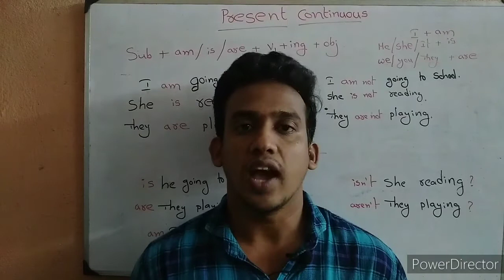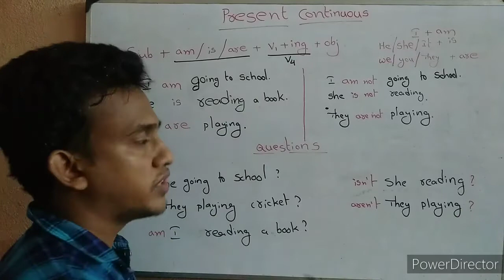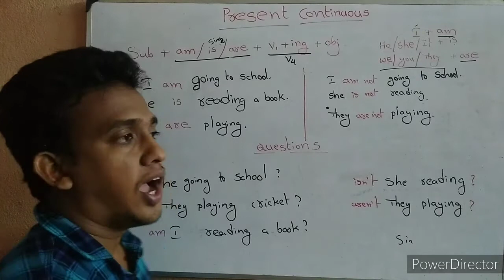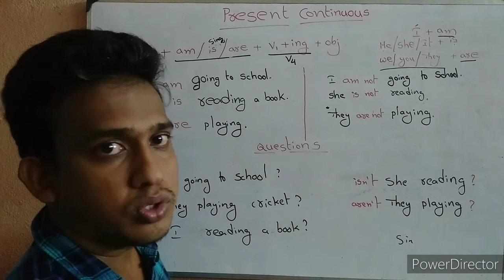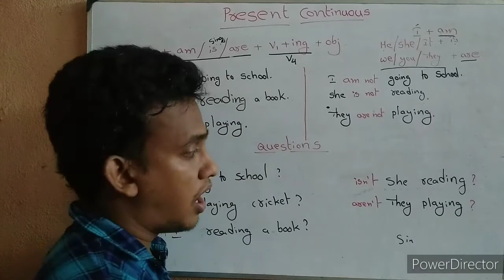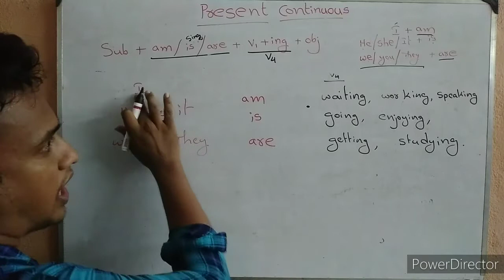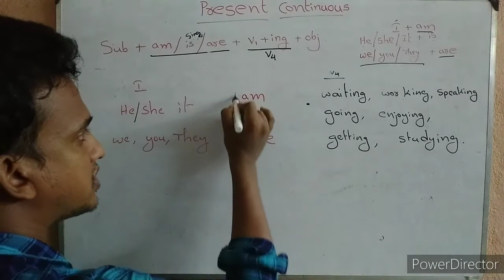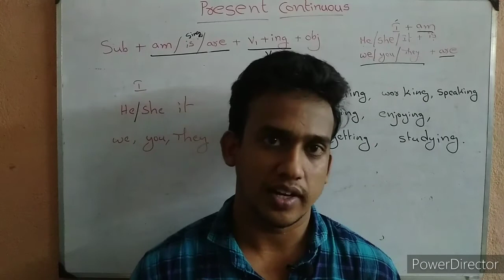Present continuous tense (is /am /are), తెలుగులో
Present continuous tense (is /am /are), తెలుగులో, tenses, spoken English.